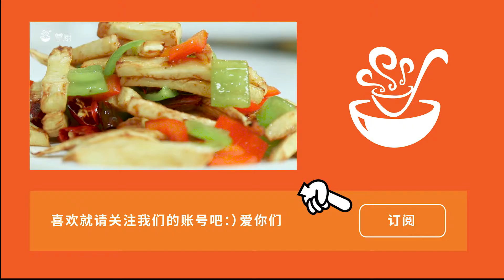脆嫩兼備，鹹鮮幹香，回味悠長。幹煸竹筍|美食教程|掌廚家常菜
•美食教程教你做各種家常菜，養生菜，烘焙等；還有直播吃飯、深夜食堂等美食誘惑等你來看！
•擁有海量的優質美食菜譜，聚集超千萬美食家，是大家的廚藝交流社區；簡單有趣的美食做法等你來！
•搜索世界各地的美食食譜，可口的甜點，垂涎欲滴的糕點，食欲大增的正餐，還在等什麽？趕緊來學習吧！